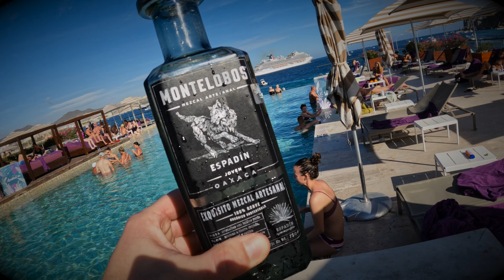Breathless Cabo San Lucas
BREATHLESS RESORT- CABO SAN LUCAS, MEXICO
Fun week at the beach with new amigos in San Lucas.

Support WenzBeatz on Social Media.